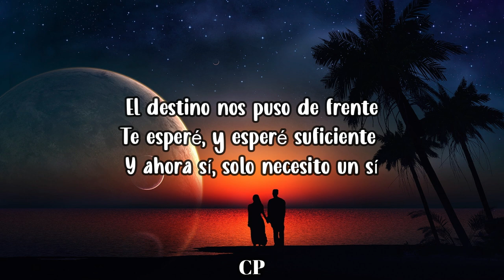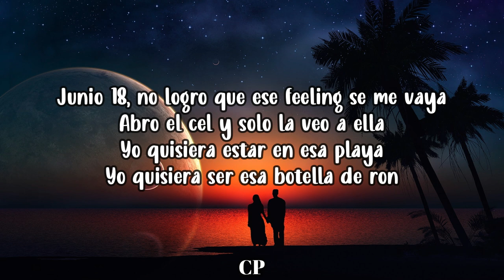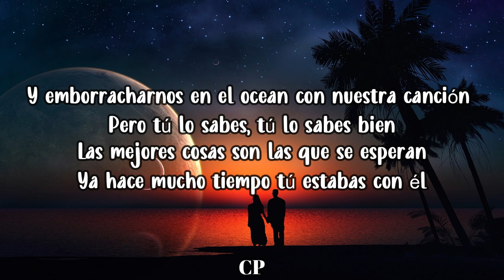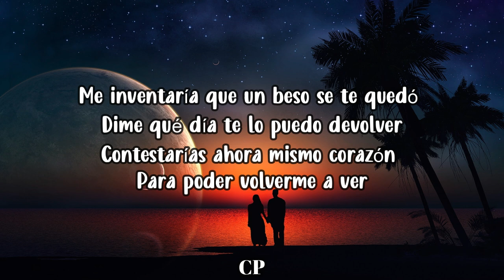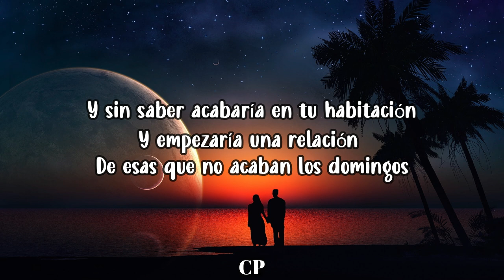Sebastián Yatra - Los Domingos (LETRAS)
LETRA
Los Domingos
Tengo un plan detallado en mi mente
Lo escribí un 16 de noviembre
Para ti, pero nunca me atreví
El destino nos puso de frente
Te esperé, y esperé suficiente
Y ahora sí, solo necesito un sí
Y así empezaría por una canción de amor
Terminaría con un “¿Hoy qué vas a hacer?”
Te llevaría donde nadie te llevó
Para poder volverte a ver
Me inventaría que un beso se te quedó
Dime qué día te lo puedo devolver
Contestarías ahora mismo corazón
Para poder volverme a ver
Y sin saber acabaría en tu habitación
Y empezaría una relación
De esas que no acaban los domingos
Junio 18, no logro que ese feeling se me vaya
Abro el cel y solo la veo a ella
Yo quisiera estar en esa playa
Yo quisiera ser esa botella de ron
Y emborracharnos en el ocean con nuestra canción
Pero tú lo sabes, tú lo sabes bien
Las mejores cosas son las que se esperan
Ya hace mucho tiempo tú estabas con él
Y no se te dio lo de ser traicionera
En mi plan estaba si te vuelvo a ver
Y por fin estás soltera
Todo lo que yo iba a hacer para que me quieras
Empezaría por una canción de amor
No sé si el tiempo esté del lado de los dos
Si el plan funcionó o me sale todo al revés
Pero empecemos con una canción de amor
Hoy que por fin te vuelvo a ver